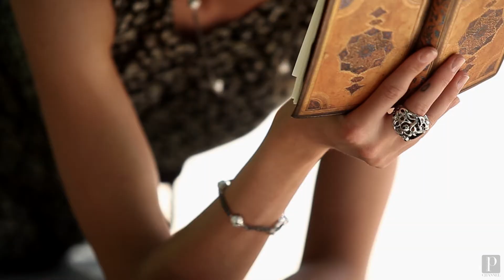Maresca Officine Orafe - The Fashion Movie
Maresca Officine Orafe, intrecci per impreziosire ogni attimo della giornata.